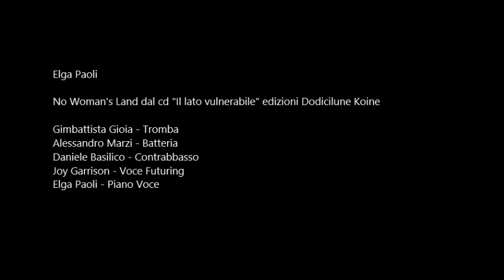Elga Paoli - No Woman's Land (Il lato vulnerabile - Dodicilune/Ird)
Dal 21 aprile sarà in distribuzione in Italia e all’estero nel circuito IRD e nei migliori store digitali, “Il lato vulnerabile”, nuovo lavoro discografico della pianista, cantante e compositrice Elga Paoli, prodotto dall’etichetta Dodicilune, nella collana editoriale Koinè.

Dieci brani inediti che confermano il talento della Paoli, autrice dei testi e delle musiche. Dopo il progetto discografico "Profumo di jazz" (2010) e dopo il brano “You don’t know what love is”, eseguito in duetto con il sassofonista Gian Piero Lo Piccolo, inserito in “Hunger and love”, doppio cd tributo per i cento anni dalla nascita di Billie Holiday, prosegue con questo nuovo e intenso disco la collaborazione tra l’etichetta pugliese e l’artista ligure. “Il lato vulnerabile” propone brani - con testi in italiano, inglese e portoghese - più intimi e jazz che convivono con sonorità più moderne ed europee, tempi dispari e ballate. Elga Paoli, sempre alla ricerca  di una sintesi espressiva personale e intensa, sembra con questo disco volersi smarcare da una collocazione precisa, sfuggendo all’etichetta del cantautorato classico per cercare ancora nuove strade.

Nei brani è affiancata da Gian Piero Lo Piccolo al sax e al clarinetto, dai contrabbassisti Daniele Basirico e Francesco Puglisi, da Simone Federicuccio Talone alle percussioni e da Alessandro Marzi alla batteria. Tra gli ospiti Tony Loderini alla fisarmonica in “Quando non ci son parole”, Gian Battista Gioia che impreziosisce con la sua tromba “Le regole del gioco” e “No Woman’s Land”, brano dedicato a tutte le vite interrotte dal femminicidio, che ospita anche l’inciso rap della solista americana Joy Garrison. Nel brano che dà il titolo al disco, infine, la Paoli duetta tra italiano e il portoghese con Umberto Vitiello.

Il disco sarà presentato ufficialmente con due concerti a Roma: il 21 aprile al Keiros e il 24 aprile all’Alexander Platz.

Dodicilune - Edizioni Discografiche & Musicali
Via Ferecide Siro 1/E - Lecce